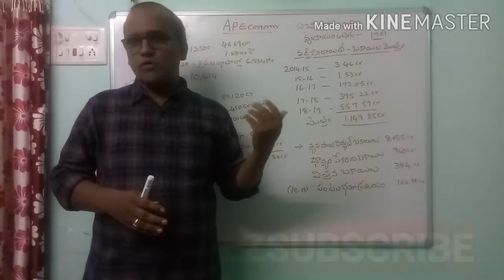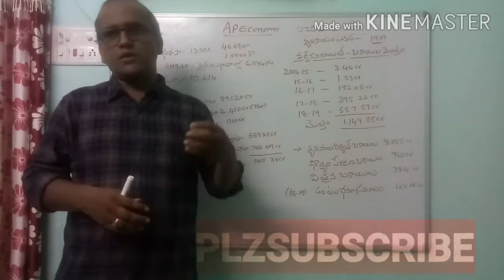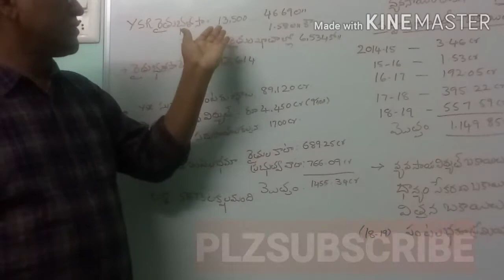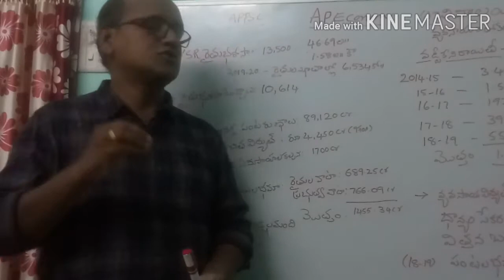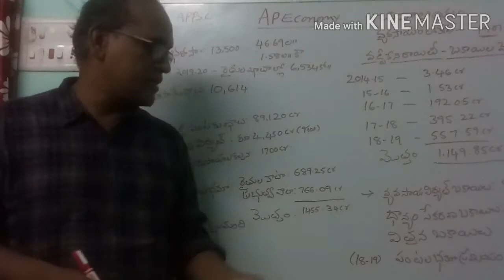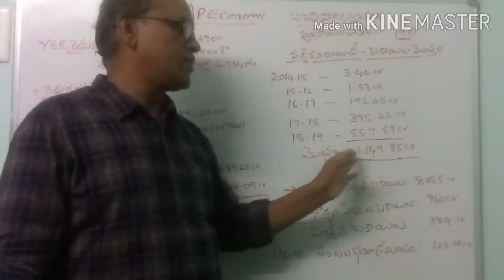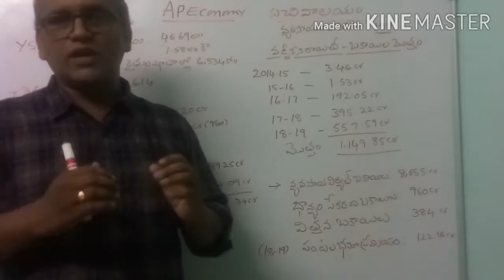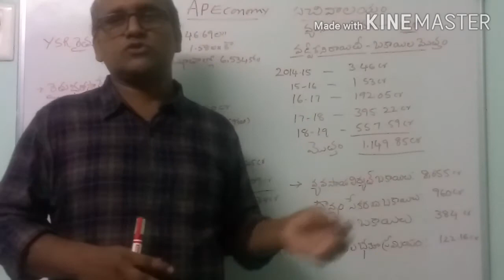కరెంట్ ఎకానమీ:APPSC:సచివాలయం పరీక్ష ల కోసం!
APPSC,sachina layan exam purpose:latest economy.imp topic